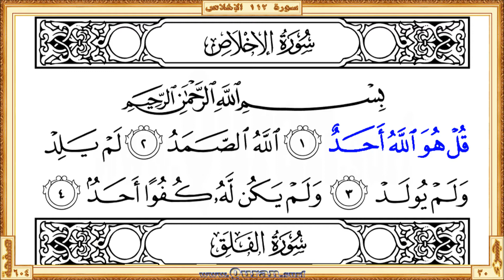Surah 112 Al-Ikhlas: HD video || Reciter: Salah Bukhatir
Surah Al-Ikhlas - Beautiful HD video view on your screen. We give kids and others a great way to learn Qur'an. The video shows highlighted the Qur'an portion along with the beautiful and heart shuddering recitation by Salah Bukhatir. The Qur'an is showing in full-screen as per the print copy of Mus'haf.

• Short URL for this video from Quran.surf (included easy navigation links)